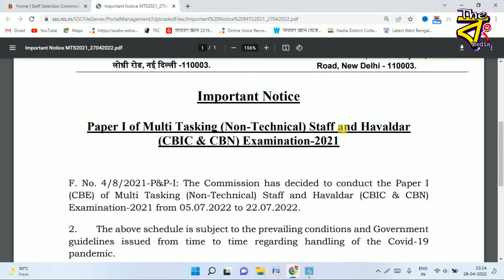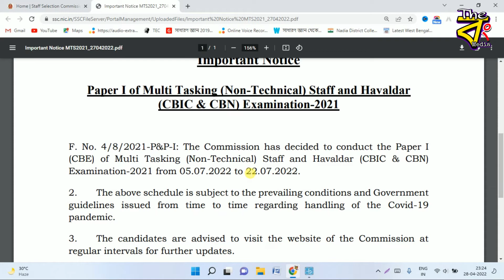SSC MTS Exam Date 2022 Paper 1 Out I SSC MTS HAVILDAR Vacancy Exam Date Publish